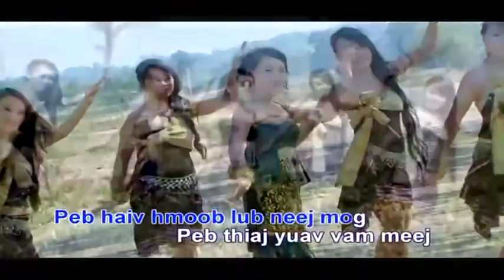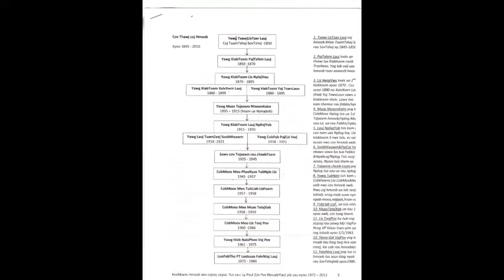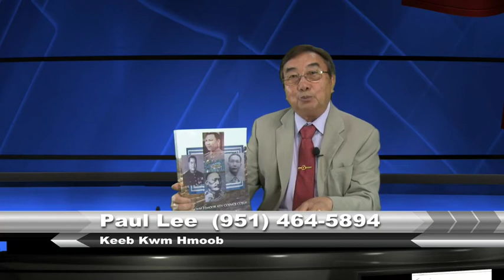Keeb Kwm Hmoob P1